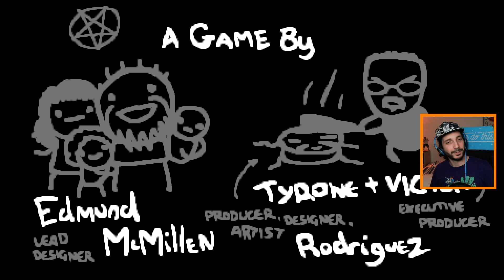Terrible - The Binding of Isaac Repentance #087 - Let's Play FR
Où on aura jamais trouvé ça aussi facile.

Si tu veux participer au Rogue Show (diffusions en direct) cela se passe sur Twitch :

Et pour te tenir au courant des news de la chaîne, ça se passe sur Twitter :

Ce comportement n'est pas encore bien expliqué par l'état actuel de la science.